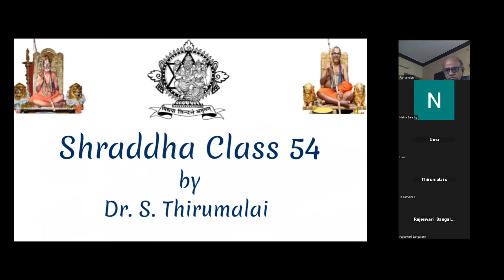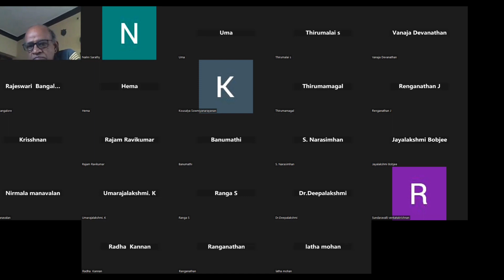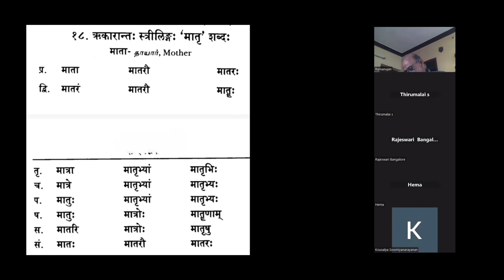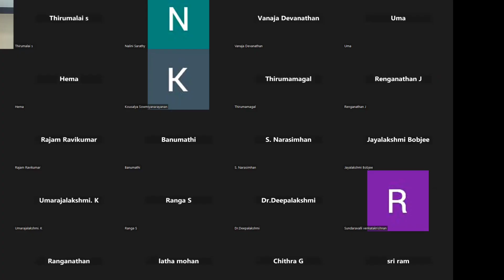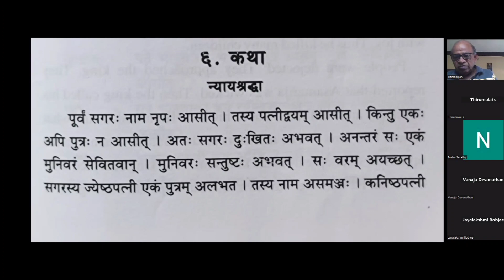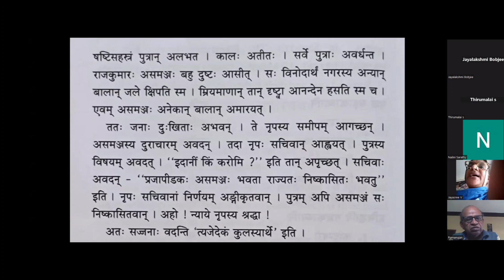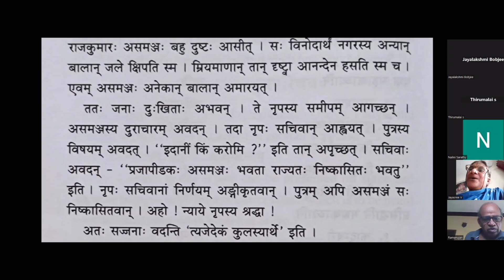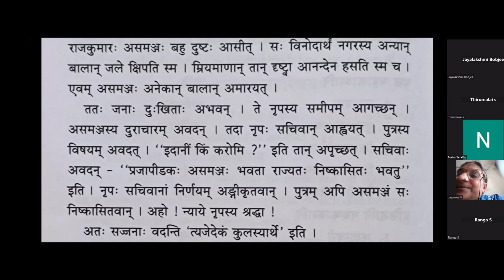Digital Campus| Shraddha Group 2| Class 54| Dr.S.Thirumalai| Sri Ahobila Mutt Sanskrit College MKM